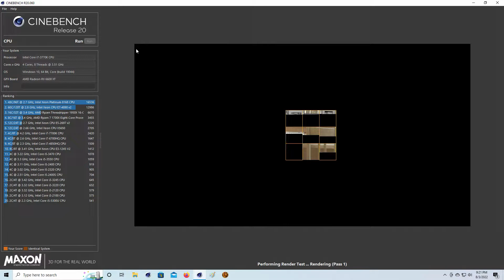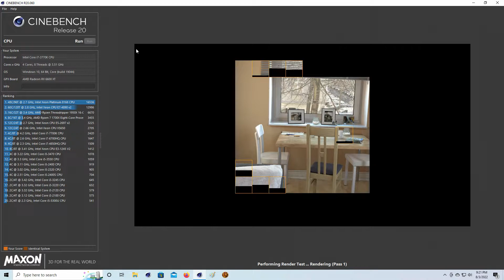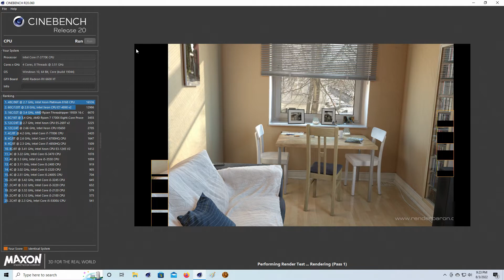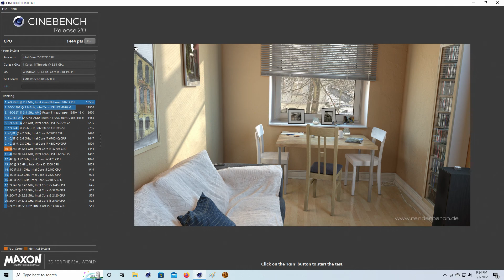Intel Core i7-3770K 3.5GHz Cinebench R20 Test!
Thermaltake Spin-Q VT CPU Cooler
16GB Kingston Hyper X Fury DDR3-1600
Gigabyte Radeon RX 6600 XT Gaming Pro OC 8GB GDDR6
500GB Western Digital Blue 7200 RPM
EVGA 600w 80+ PSU
Deep Cool Matrexx 55 Mid-Tower Case